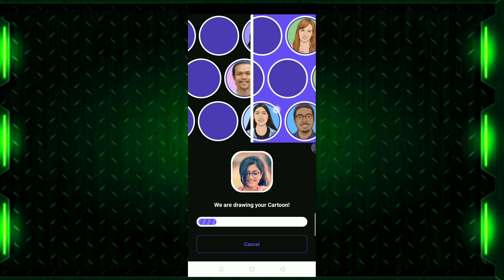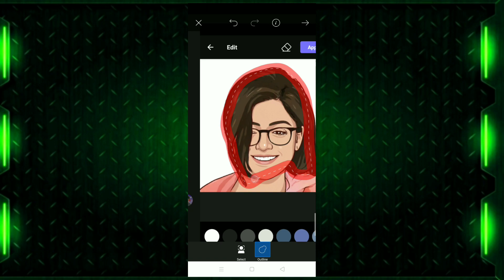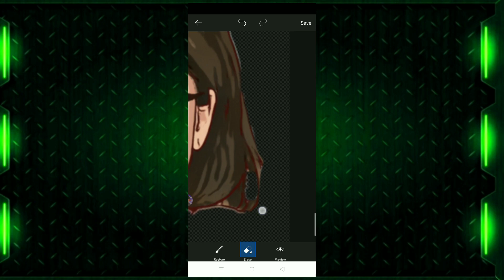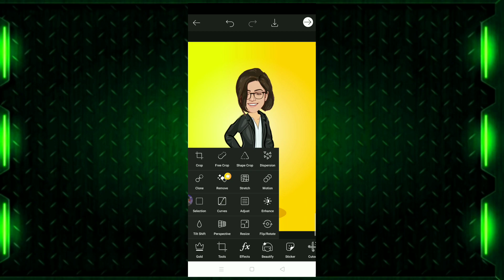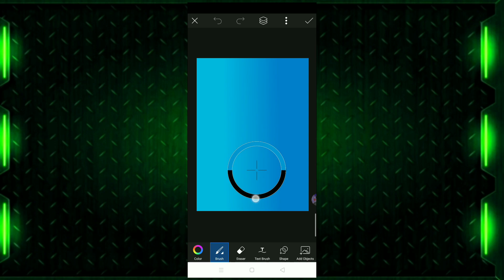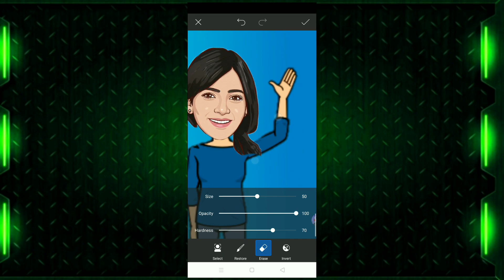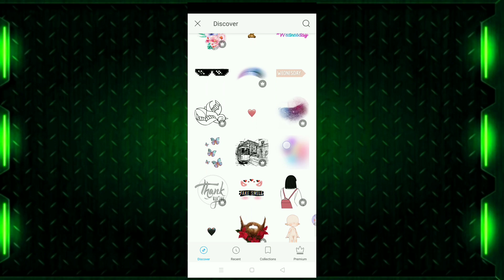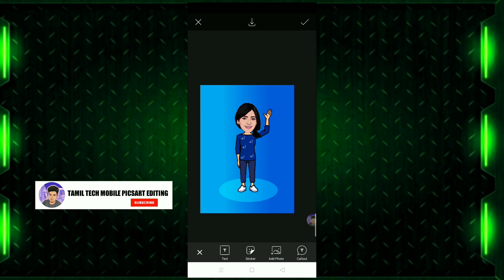🔥Instagram trending | cartoon photo editing 🧕girls photo editing 2021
PicsArtEditorvijay 🔥Instagram trending | cartoon photo editing 🧕girls photo editing 2021

1:toonapp carttoon editing

2: PicsArt app

┏ ๑⚠️ ๑ ┓

┗ ๑⚠️ ๑ ┛

🖌️Editing App :-  picsart and ✓
                                  toonapp✓

1:NEFFEX

                      𝐓𝐡𝐚𝐧𝐤𝐬
                          𝐟𝐨𝐫
❉░. have a nice day. ░❉

▂▃▄▅▆●ꪶ꠸ᛕꫀ ●▆▅▄▃▂

▂▃▄▅▆●Çðmmêñ† ●▆▅▄▃▂

▂▃▄▅▆●ᦓꫝꪖ᥅ꫀ●▆▅▄▃▂